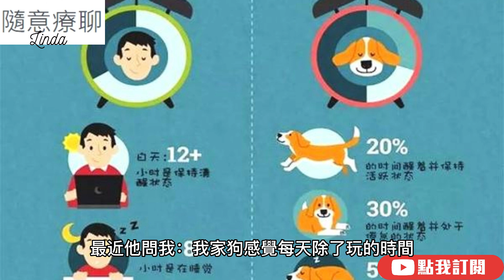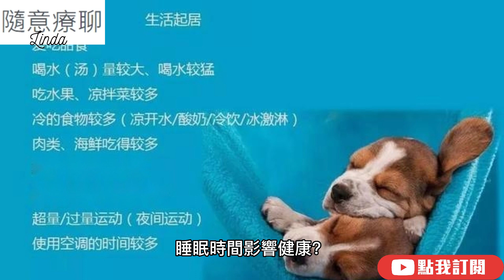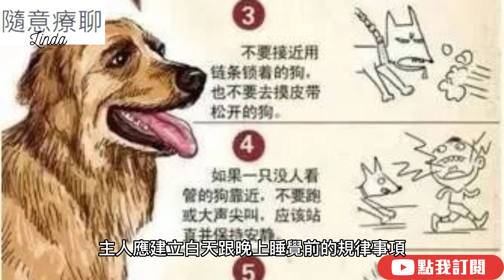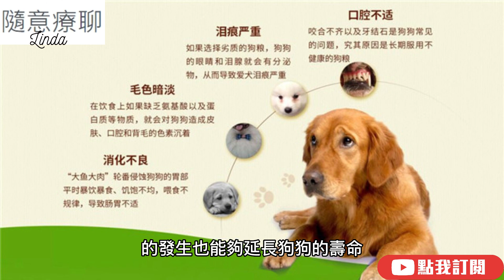524狗狗一天需睡覺16小時#寵物小知識 還分早晚深睡淺眠一次告訴您!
524狗狗一天需睡覺16小時?寵物小知識 還分早晚?深睡淺眠?一次告訴您!
根據動物睡眠研究，成犬平均每天所需睡眠時間是12∼14小時，幼犬則需要睡到18∼20小時，老犬則介於兩者之間。

不同於人類睡眠時數集中，狗狗對周遭的動靜很敏感，大部分時間都很淺眠，所以需要分段式的睡眠。若狗狗長時間睡眠不足的話，身體很可能無法很好地整理受損神經組織，同時也無法調節好新陳代謝等正常生理活動，不能分泌出使身體能啟動的荷爾蒙，並伴有急躁情緒和應激反應等這些不利因素。那有哪些原因會造成狗狗睡眠不足呢？
一.累過頭

狗狗會貪玩捨不得睡，而且過度活動之後，牠會變得很興奮，主人要觀察狗狗平時的體能和活動量，散步時間不用太長，不要玩得太瘋，要回家前帶牠走一走聞一聞，讓牠慢慢穩定下來再回家。

二.需求不滿足

狗狗需要運動、嗅聞、和主人互動，如果這些需求沒有被滿足，牠自然沒辦法把時間浪費在睡覺上，隨時都在等主人什麼時候會叫牠。建議讓狗狗有規律的生活，有固定時數的活動與休閒時間。

三.狗窩位置不對

對狗狗來說，最好的睡覺地點是安靜不受打擾，又不會離主人太遠的地方。若把狗窩放在門口、樓梯口，或窗戶邊，牠都很容易受影響，無法熟睡。

狗真的是最棒的家裡成員之一了。狗身上有很多很棒的特質讓人類喜歡並跟狗成為最好的朋友。他們忠心耿耿、充滿信任、親切友善，另外還有一項倒頭就睡的能力！

狗狗的睡眠時間正常該睡多久呢？
近期有位朋友領養了一隻可愛的小狗，第一次養狗的他總是有許多疑惑，最近他問我：我家狗感覺每天除了玩的時間，其他時間總是在睡覺，這樣正常嗎？是否生病了？

其實這是一個正常的現象。每個動物都跟人類一樣，需要充足的睡眠。狗狗每天所需的睡眠時間，會因應品種、大小、個性、日常生活、飲食、健康及年齡等而各有所差異，但根據研究顯示，一般成犬平均睡眠時間為10-12小時，所以狗狗們一天內會花大約一半的時間在睡覺！幼犬則因為需要發育，他們睡眠時間也會更加的長，也比沒有較固定的睡眠時間，想睡就睡。另大型及年老的狗狗則也是需要比一般狗長時間的睡眠來休息。

狗狗一天要睡多久？如何睡好？是否睡太多？睡眠時間影響健康？舒適睡眠幫助狗狗身心，從主人做起

狗狗整天都在睡覺是正常的嗎？
若發現家裡狗狗總是在睡覺，尤其白天也在睡，不用太擔心！

狗狗的作息跟我們不太一樣，他們是早上跟晚上都會需要睡眠的動物。狗狗雖然每天睡覺時間很長，但因為狗狗對周遭的動靜很敏感，所以他們大部分睡覺都是淺層睡眠，並採取分段式睡眠的方式來補充精神。每次睡覺也不會太久，平均睡眠時間為45分鐘，人類則是一次6-8小時。

隨著年齡的增長，狗狗的睡眠時間會越來越長，所以大多時間若超過12小時真不必擔心，但是若發現有任何重大或突然的睡眠習慣變化，例如狗狗突然睡眠時間比平時增多或減少許多，甚至嚴重到有食慾不振等狀況，這種時候最好儘早洽談您的獸醫，因為睡眠時間突然的過多或過少可能是潛在問題的徵兆，如關節炎、糖尿病、甲狀腺等問題。

狗狗睡眠不足會有什麼問題？
睡眠大大營響著狗狗身心健康，所以務必讓他們有充足的睡眠，若狗狗長時間睡眠不足的話，身體很可能無法很好地修補受損神經組織，同時可能造成免疫系統不良、無法調節好新陳代謝、記憶力退化，對於幼犬睡不好會影響生長發育跟難以薰案。另狗狗在情緒上會出現不穩定、難以訓練、急躁易怒等問題。

研究也顯示，狗狗睡得越香、越沉，則壽命越長，表示睡眠品質是很重要的。我們做為主人，應該確保他們能夠睡個好覺。

幼犬睡眠時間比成犬多，16-18小時都有，如何建立好的睡眠環境，毛派派傳授睡眠知識，讓小狗睡個好覺
那麼該如何讓狗狗睡個好覺？
1. 設置良好生活作息安排
狗狗是喜歡固定且規律生活的動物，若生活上有太多變化會影響他們的睡眠。另外有固定的作息的好處是可以養成它們良好的生活習慣。主人應建立白天跟晚上睡覺前的規律事項，並確切的堅持下去，像是對於哪時候遛狗、玩樂、吃飯及睡覺。這樣堅持一段時間，狗狗就會知道，哪個時間段是專門做什麼的。

2. 安排玩樂時間跟適度運動
常運動的狗狗比較容易入睡也可以睡得比較沈。讓狗狗多玩吧，可以培養感情，而狗狗累了也可以好好入睡。不過切記不要讓小狗於睡眠前玩的太嗨，太過興奮，這樣可能會造成反效果。

如果無法出門長時間玩耍，可利用Lunoji的 互動式慢食咀嚼座 CHEWDEN 讓狗狗在家就可以消耗多餘體力、並透過活動刺激腦部，穩定情緒及舒壓，幫助入睡喲。

3. 創造舒服的睡眠環境
有些狗喜歡可以攤開身體的大床，有些則喜歡縮成一團，不過大多數狗有選擇的話，86%的狗會選擇跟我們睡覺。不過一般來說狗狗喜歡的睡眠空間是安靜、舒適且富有安全感的。

所以觀察下，讓狗狗依據自己的喜好選擇想要怎麼睡覺，再提供他們一個良好的區域。狗窩應在安靜昏暗的地方，可不被周圍動靜影響，若太冷則需添加毯子保持溫暖。另可以的話，把狗窩擺在我們床邊也是不錯的，讓狗狗有著安全感。

黃金獵犬舒適睡眠_golden retriver sleeping soundly_睡眠重要性_寵物知識跟健康

當然，主人也不可太大意，因爲有些疾病的主要特徵就是嗜睡，所以我們平常也需要注意狗狗每天的睡眠時間，如果狗狗某天睡得特別多，在排除了熬夜等原因以後，我們需要思考一下，並帶狗狗去看醫生，了解是否是因為疾病而造成嗜睡。

切記：一隻健康的狗狗，其睡眠狀態並不是連續長時間的，而是斷斷續續的淺層及深層睡眠。

充足的睡眠對人類的健康有益無害（你不要再熬夜了！），同樣對狗狗來說也是如此，狗狗有充足的睡眠能夠減少疾病的發生也能夠延長狗狗的壽命。

讓我們來睡個好覺吧！